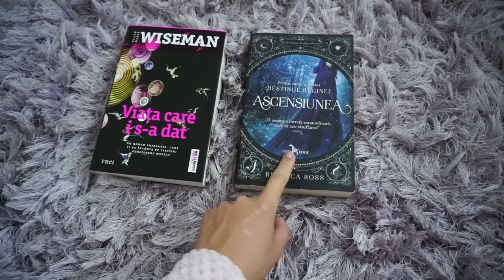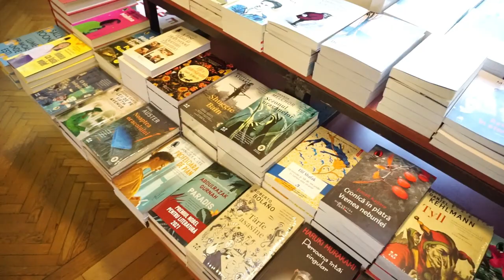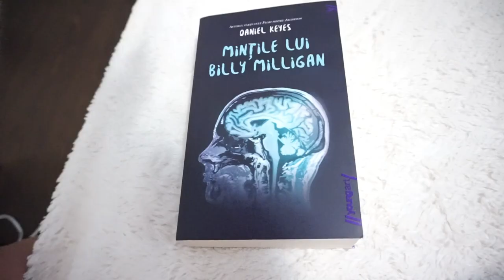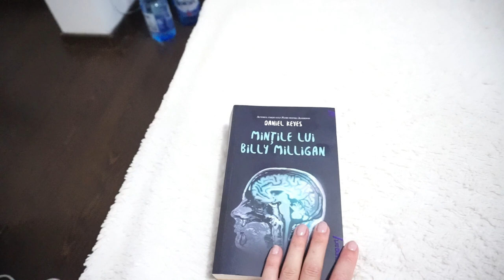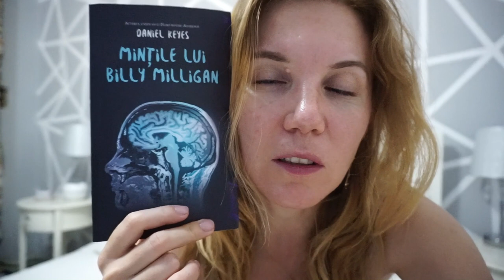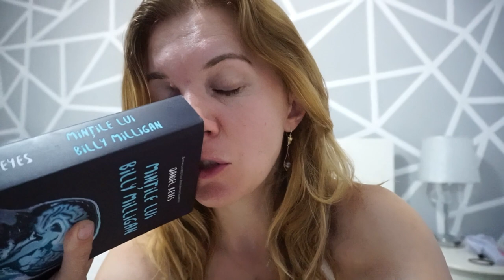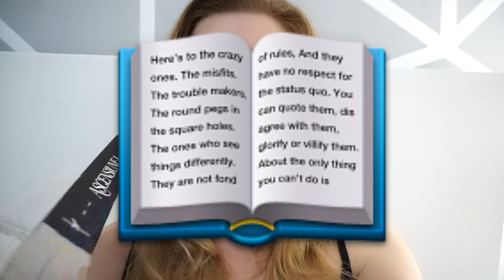Am ieșit din casă! 😱 | Daily Vlog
S-a întâmplat minunea să nu mai fac un vlog din casă şi de asemenea să mă văd cu Euginy! Pe lângă asta am avut câteva zile sensibile... înţelegeţi voi!▼▼▼

💟✔ E M A I L

💡INFORMATII UTILE:
CE PORT: